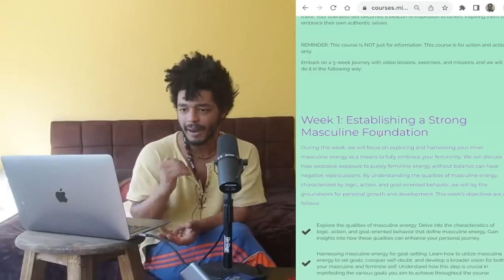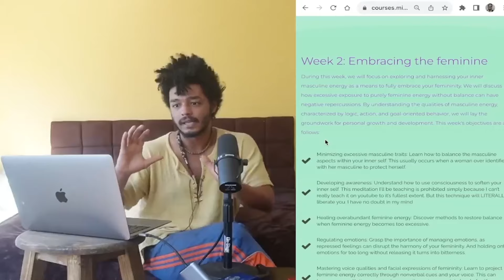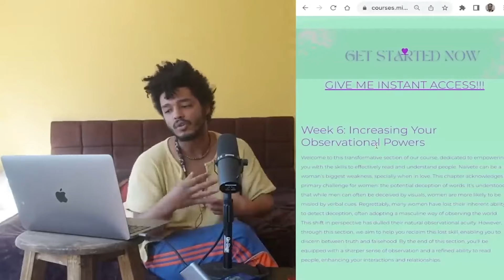5 Signs Secretly He's A Player With Bad Intentions